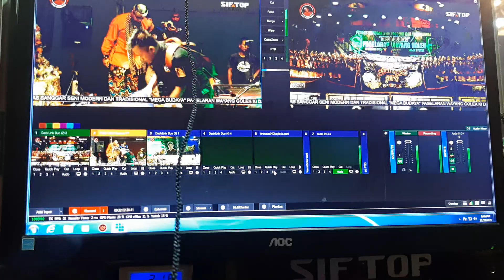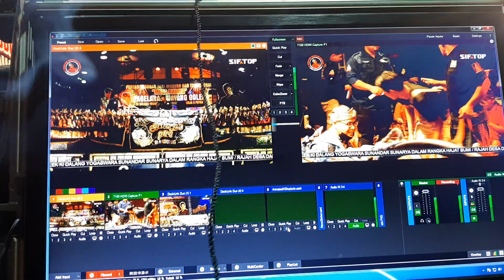Seperti Inilah Kerja (Dibelakang Layar) Crew Live Streaming GH3P koleb SIFTOP STUDIO